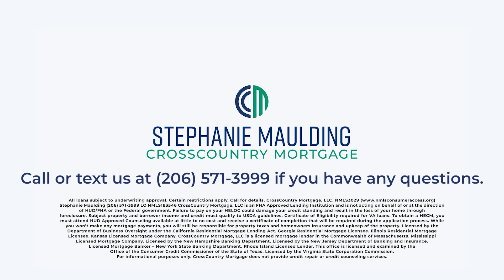3 Things To Know When Qualifying for Jumbo Loans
Qualifying for a Jumbo Loan can be a little intimidating here are 3 tips to help you throughout the process.

Interested in working with me as your Loan Officer - Visit us

If you have any questions about buying a home or the loan process my team and I are here for you.

Stephanie Maulding - NMLS 183546 - Senior Loan Officer - CrossCountry Mortgage

Stephanie Maulding is a Senior Loan Officer in Washington with CrossCountry Mortgage LLC.